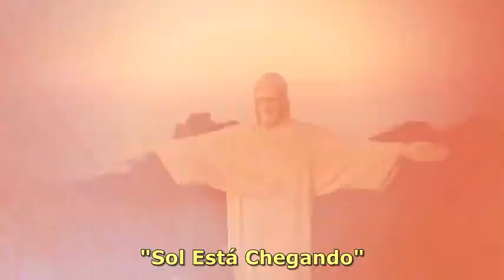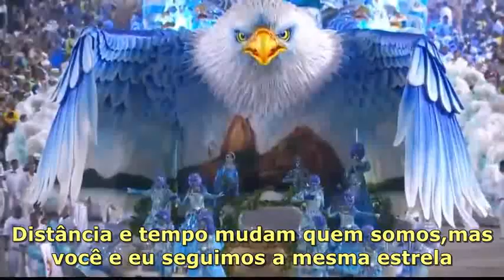DJ Meme - Chanson du Soleil(Sun is Coming Out)( Tradução )HQ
Crédito: Mauro Lucio

DJ Meme Feat. Gavin Bradley - Chanson Du Soleil (Sun Is Coming Up)

Hed Kandi: Stereo Sushi Version 14 (2008)

I wasn't sure

You were afraid where we were

Time made a change

It's my time for you

Your time for me too

Our time to dance

Our time to sleep

Our time for sunshine

Our time for living

(2x)

Sun is coming out for us

It's our time to shine

(2x)

na na na na na naaaa na

na na naaaa

This isn't time

To change who we are

You and I follow the same star

You remade it over

Found our way through

Someone inside I guess we knew

Our time to play

Our time for dreaming

Our time to spend

Sunshine

(2x)